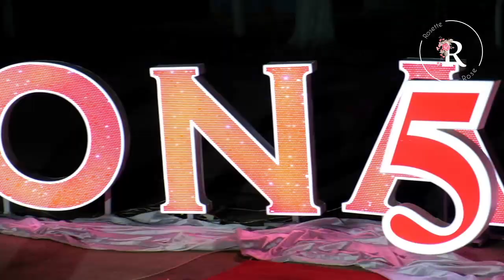Yangi sanoat mahallasi 1